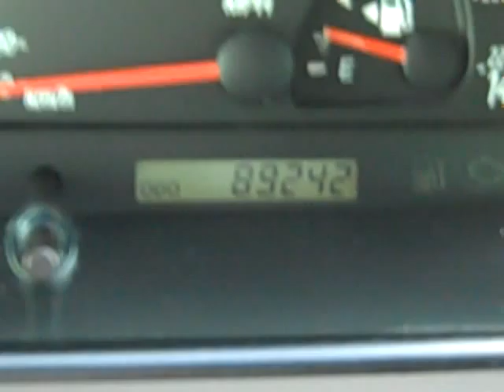Central Florida Camry!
Hello, Art!

Your friends at Dodge Chrysler Jeep of Winter Haven are excited to introduce this 2003 Toyota Camry! This incredible vehicle boasts a 2.4L I-4 engine and is paired with an automatic transmission! We know you'll enjoy every moment you spend behind the wheel!